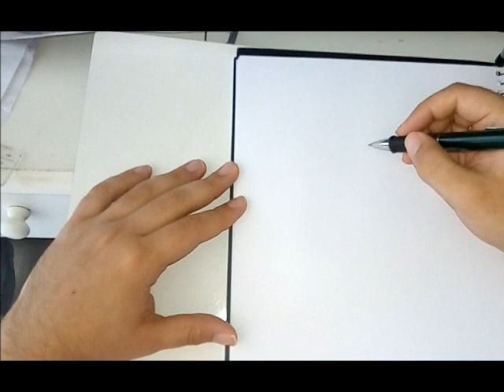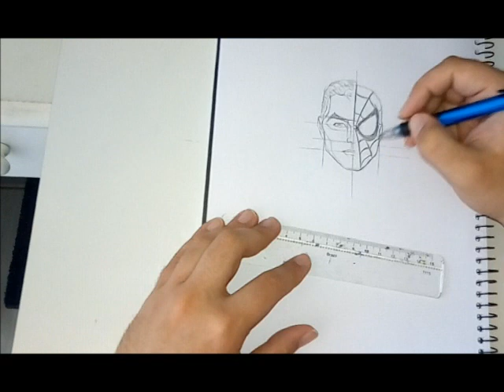Homem - Aranha: Aprendendo a Desehar o Rosto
This is a channel to entretain and teach more about the fantasy univereses that I create and the artwork I produce.